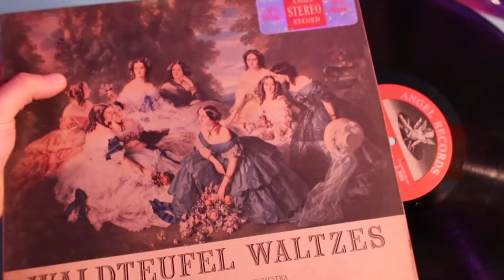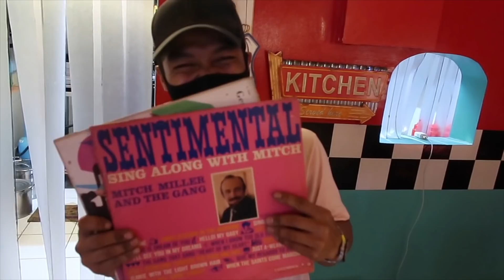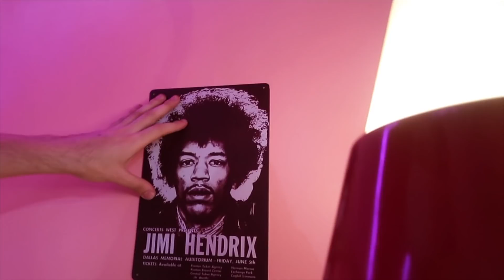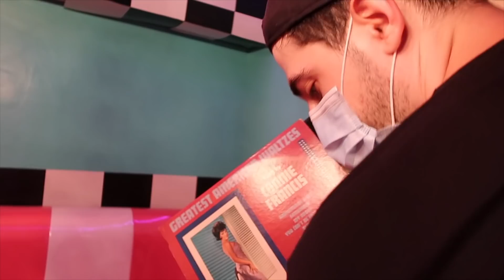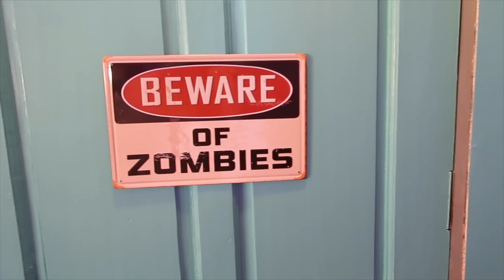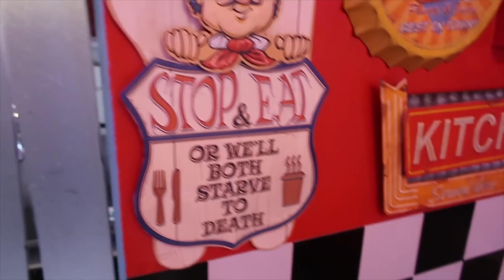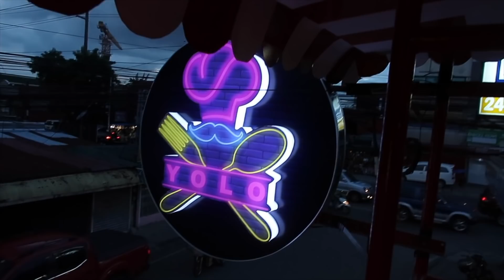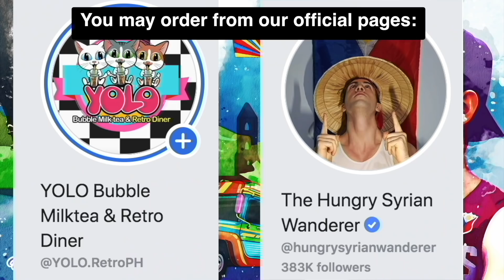Decorating My Restaurant 😍🇵🇭REAL VINTAGE Memorabilia & Retro Decors!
🇵🇭  Decorating our retro diner! with real vintage vinyl and other cool retro stuff for the RETRO FEELS! We dont only serve the best affordable burgers, fish n chips and more but we will make you experience going back to the 50's!
VISIT US mga tao!
1st branch: YOLO Retro Diner - NAGA located in Naga Road Pulang Lupa 1 Las Pinas.

2nd branch: YOLO Retro Diner - San Antonio located in San Antonio Valley Talon Uno, Las Pinas. Located in between Ministop and PMMS. Very near the Alabang-Zapote main road (waze: Ministop San Antonio, we are just beside